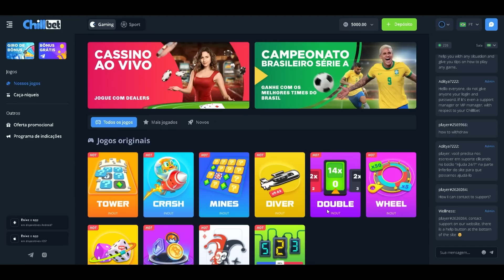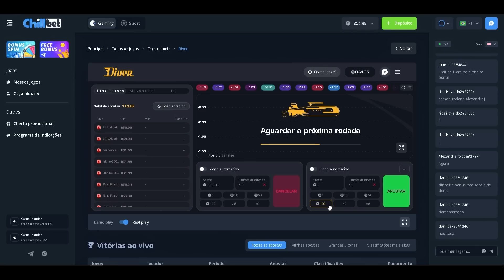ESSAS JOGADAS SOLO VS SQUAD NEM O ALEATÓRIO ACREDITOU! FREE FIRE